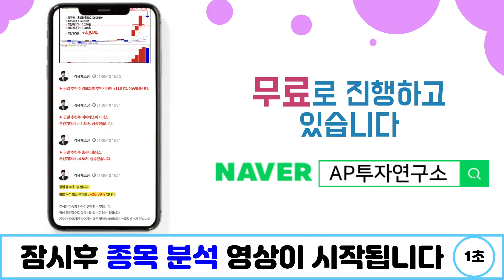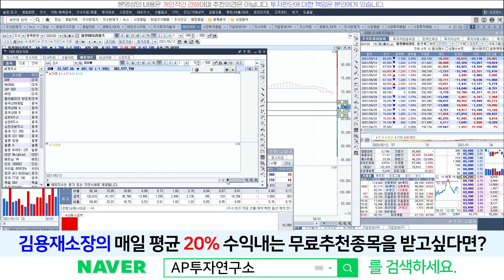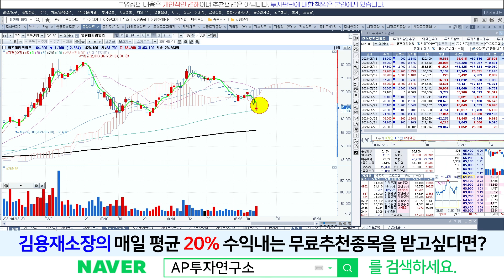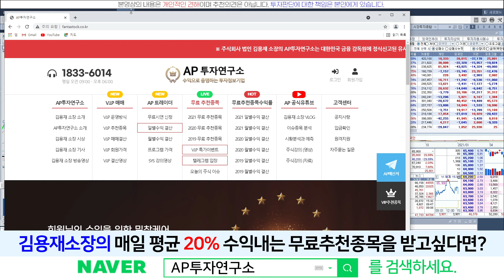일진머티리얼즈(020150) - 120일선 기술적 반등? 2차전지섹터의 봄은 언제?